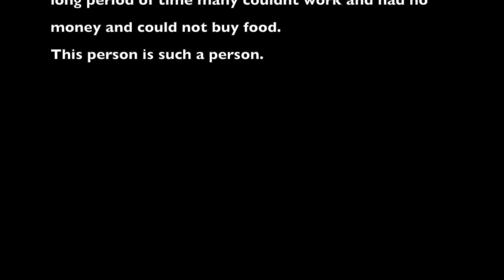Food help film 1 English 1280x720 HD 720p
Here is a small video about the feeding project we do in Sri Lanka.
In this video a poor man from Modara tells about the hardship of being alone during this covid 19 situation in Sri Lanka.